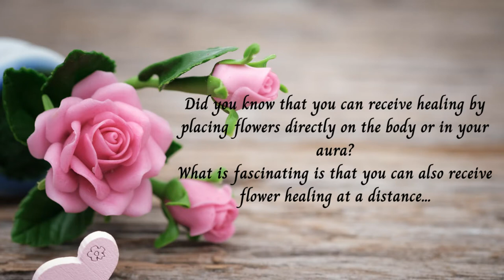Releasing Resentment - Free Distant Flower Healing Session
Releasing resentment. Receive a free distant flower therapy healing session to help you deal with resentments. Working with the energies of Dandelion and Snapdragon. Please follow the onscreen instructions and then relax and enjoy the healing as often as required.

Unearthing knowledge of what truly lies in the unknown is breathtaking, but also terrifying – a realisation of what must be done. Wavering ambient synth and strings morph into a realised version of the Monomyth main theme on solo cello, ending with a quiet, serene theme, reflecting a greater understanding of the universe. Part of the ‘Monomyth’ album project.